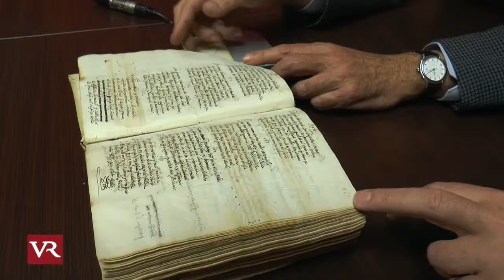Valdepeñas: El Consistorio suscribe el convenio para recuperar el texto